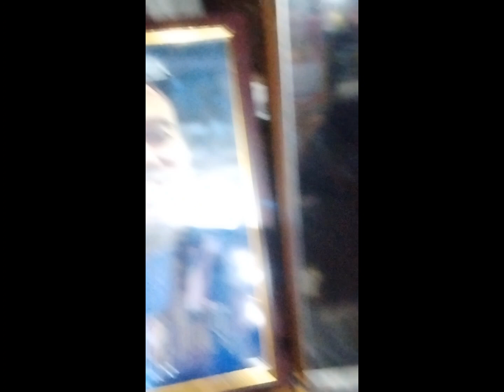021423 Minzy Vlog